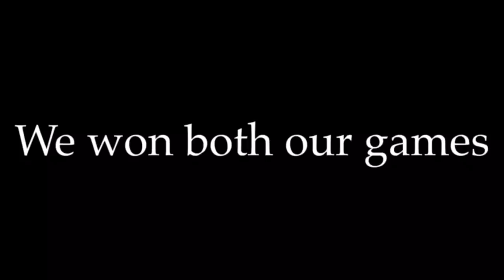Water Polo Vlog 🤽🏽‍♂️ ❗️❗️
I vlog my whole day playing waterpolo, I don’t have that much footage because my go pro died but, I managed to record some of the game.Btw we won both games if you didn’t see at the end.Hopefully you enjoyed the vlog because it was fun to make and overall a fun experience playing!
Twitter: Don’t have one 💀
Let’s hit 10 likes, I know that’s a lot but I know y’all can do it❗️